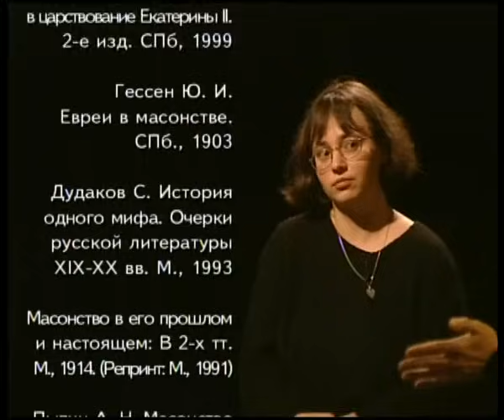Гордон [62] Каббала и русское масонство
Каким образом учение каббалы связано с русским масонством? И какую роль сыграла еврейская мистика в идеологии русских тайн и духовной истории России?

Программа Александра Гордона
Тема: Каббала и русское масонство
Участники: Константин Бурмистров (историк), Мария Эндель (религиовед)
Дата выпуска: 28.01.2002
Номер выпуска: 62